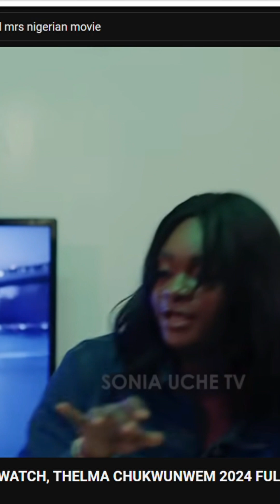mr and mrs movie review sonia uche chidi dike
watch this intriguing story of a young timid and naive girl cassandra whoose entire life takes an unprecedented turn executive produced by sonia uche